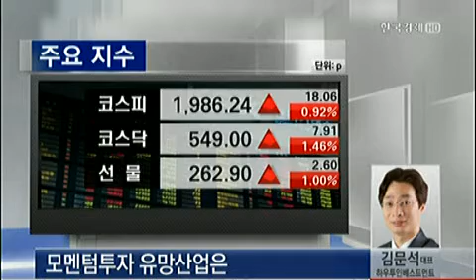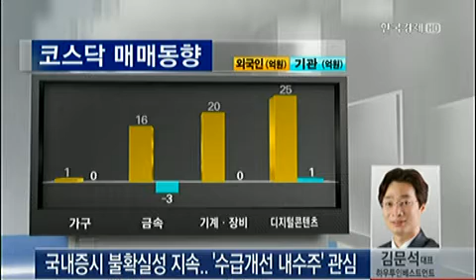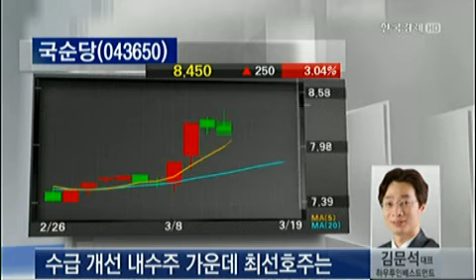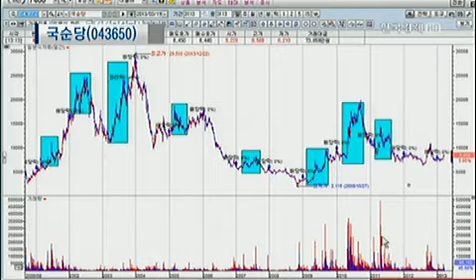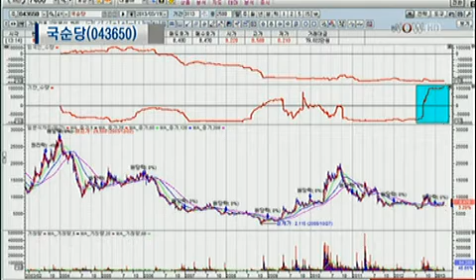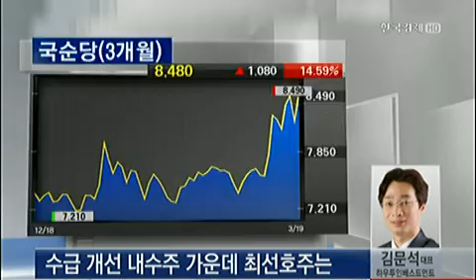홀짝박사의 모멘텀 투자_2013년 3월 19일 방송